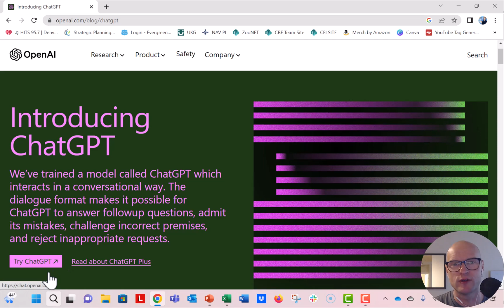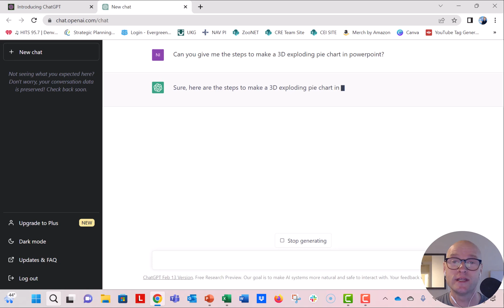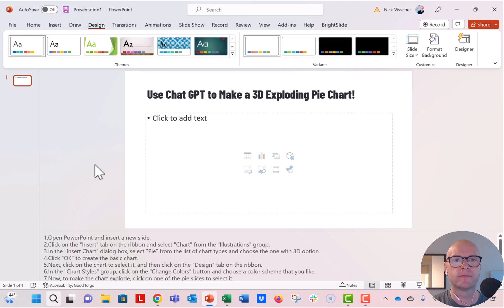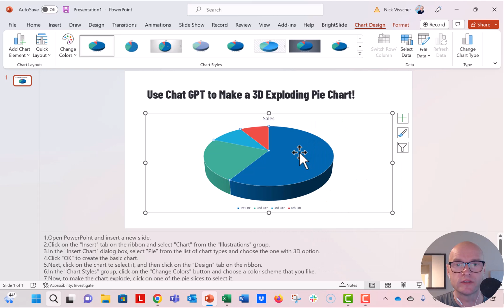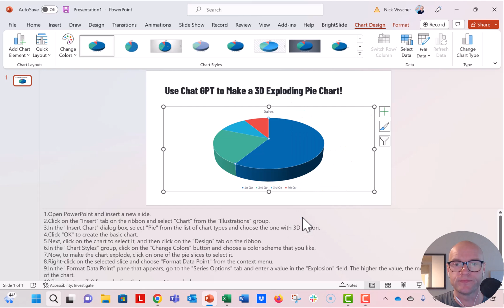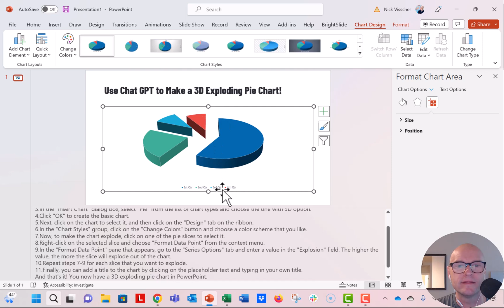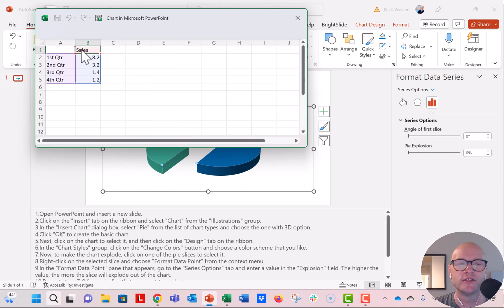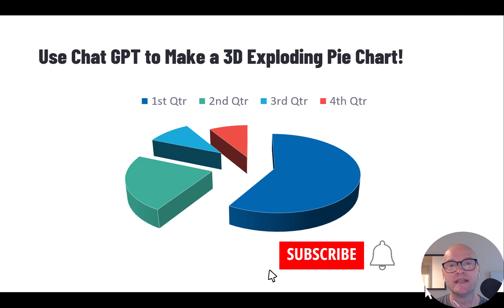I Asked ChatGPT for a 3D Exploding Pie Chart in PowerPoint, Here's What Happened! 🔥 [PPT TIPS! 📊]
Happy Pi day to all who celebrate and observe! 🥧

ChatGPT can do a lot of things, including teach you how to make a 3D exploding pie chart in PowerPoint (not that you ever SHOULD, this is just a fun little pi day joke for the data viz nerds among us). It's an example though of how valuable (or maybe dangerous) AI can be in helping us create data viz and design in PowerPoint. In this video I walk through the steps ChatGPT gave me when I asked it to give me the steps to make a 3D exploding pie chart in PowerPoint.